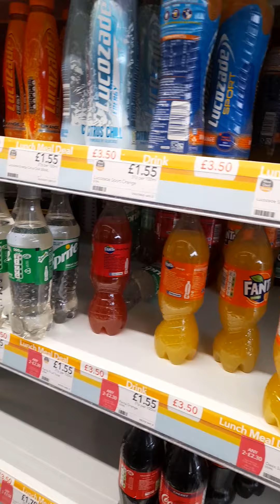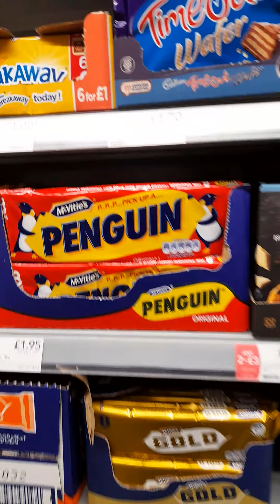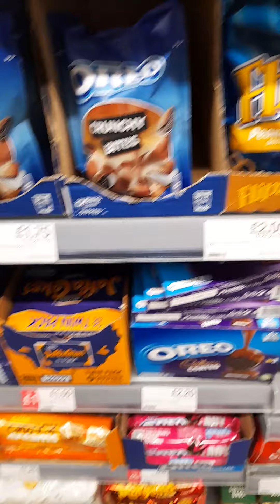walking round to the shop and getting dinner